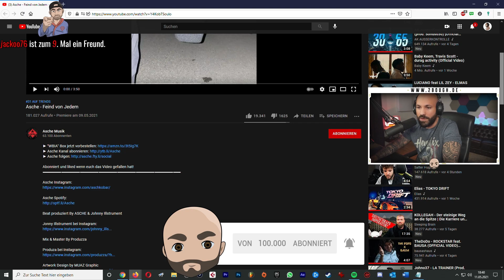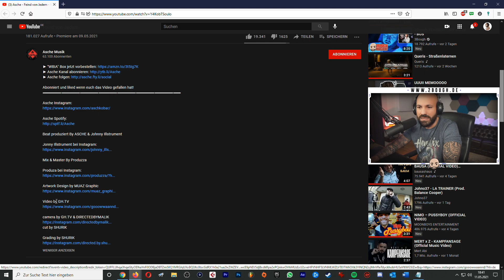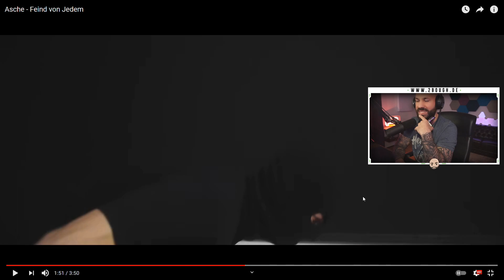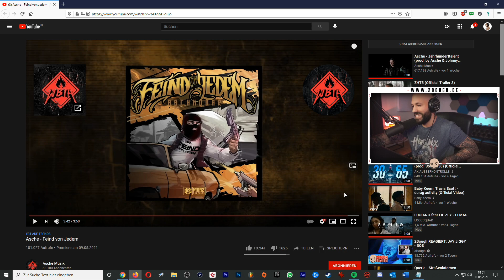2Lost REAGIERT: Asche - Feind von Jedem